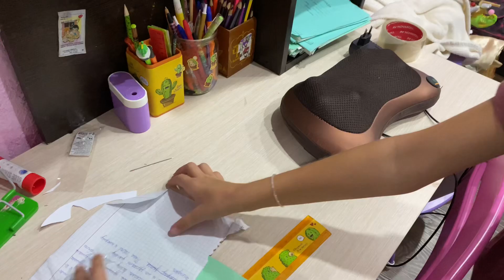Не хочу снимать, устала / Муж пол дома разобрал / День из жизни / Влог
Всем привет 🤗💕Меня зовут Алвина💕